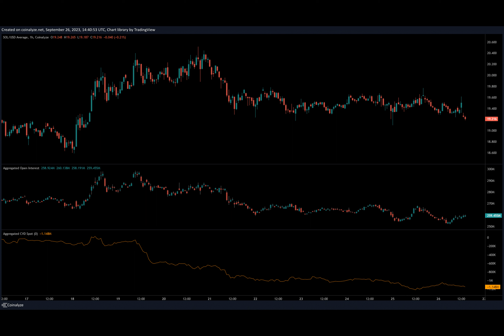SOL bulls fail to drive price past $20.6 resistance; is a rerun on the cards?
Solana has trended downward since late July. The network’s TVL has also been on a decline for a long time now, but that need not worry investors too much. The developments around Solana indicated its commitment to growth.